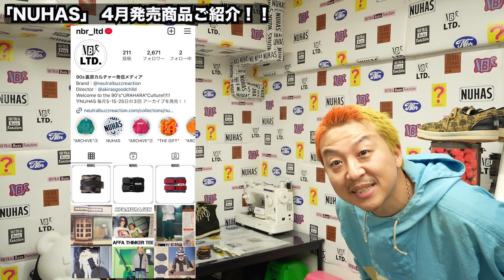【NUHAS⑦】90s裏原アーカイブSHOP 4月の商品紹介‼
⇒カテゴリー
⇒NUHAS

【NUHASとは？】
日本屈指のアーカイブコレクターであるAKIRAが
数百アイテムに 及ぶコレクションを全て大放出し、
本当の意味でそのプロダクツの 素晴らしさを
皆さまと共有するべく、満を持してOPENさせた
 「90s(N)裏原(UH)アーカイブ(A)SHOP(S)」！
 その頭文字から『NUHAS』と名付けました！！

bbaVZH0LCuwEec-aMv9eIbetYqMXa

bbaVZH0Jaw-JidmH-B3g79RR6iBpO

【4/5(水)】
①AFFAのパイル地リストバンド
Season：1996
Color：BLUE/RED
Size：Ｆ
Price：￥22,500+tax
②AFFAのパイル地リストバンド
Season：1996
Color：BLACK/BLACK
Size：Ｆ
Price：￥22,500+tax
③AFFAのレザーリストバンド
Season：1999
Color：BROWN
Size：Ｆ
Price：￥17,500+tax
④HFモデルのデータバンク
Season：1997
Color：WHITE
Price：￥13,500+tax

⑤HFモデルのデータバンク
Season：1997
Color：GRAY
Price：￥14,500+tax
【4/15(土)】
①STUSSYの半袖ニット
Season：90s
Color：NAVY
Size：XL
Price：￥31,800+tax
②STUSSYの半袖ニット
Season：90s
Color：GREEN
Size：L
Price：￥31,800+tax
【4/25(火)】
①バンドT（カートコバーン）
Season：90s
Color：WHITE
Size：XL
Price：￥34,800+tax
②バンドT（レッチリ）
Season：90s
Color：WHITE
Size：L
Price：￥39,800+tax
③バンドT（RAGE）
Season：90s
Color：WHITE
Size：XL
Price：￥39,800+tax

動画をご覧いただき本当にありがとうございます！！
これからも何卒よろしくお願いいたします！！
【アキラとは】
NEUTRAL Buzz Reaction Director、
ファッションに人生を捧げた男、
90年代カルチャー＆裏原宿ファッション研究家、
無類のUNDERCOVER好き、
永遠のリアルシュプリーマー、
ステンシルアーティスト、
スニーカーホリック、
ヴィンテージマニア、
と肩書は沢山あるのですが、
実はパタンナーとして20年以上のキャリアを持つ
洋服作りのプロ！
そしてこう見えて年商9桁のアパレル経営者なのです。

【NEUTRAL Buzz Reaction】
90s裏原ファッションを現代に蘇らせた究極のCollection！
リアルクローズの一歩先へ…

【NBR LTD.】
90s裏原カルチャー発信メディア